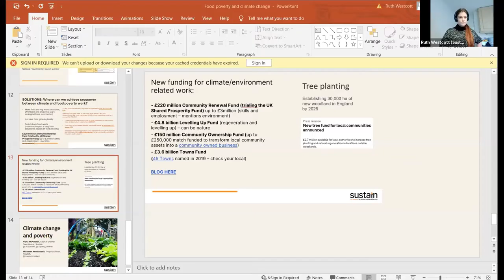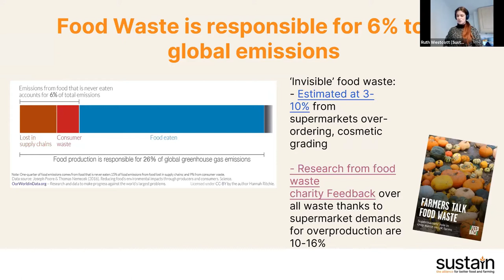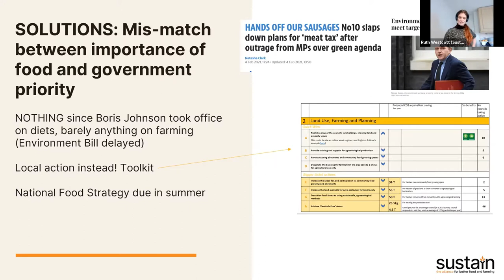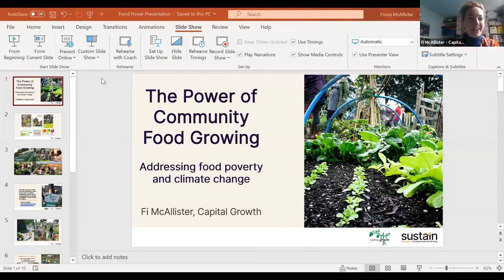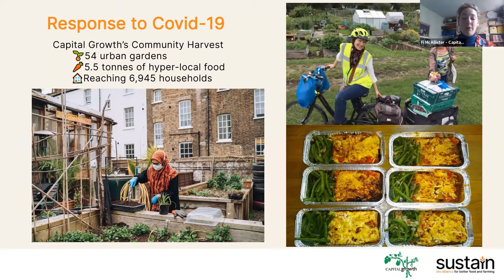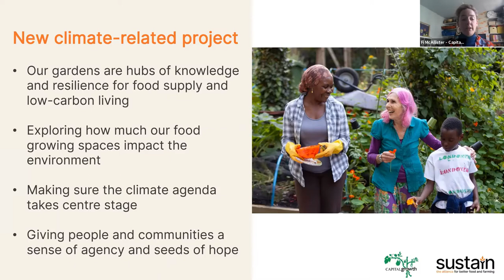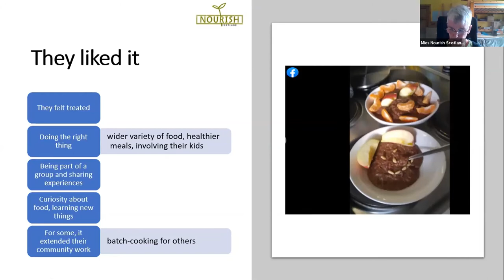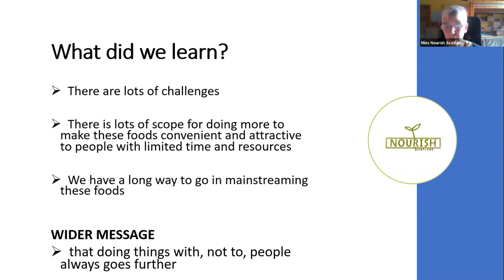Connecting food poverty and climate change (Food Power Festival 2021)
Food poverty and climate change are of grave concern to many but how can alliances tackle both climate change and food poverty in their work?